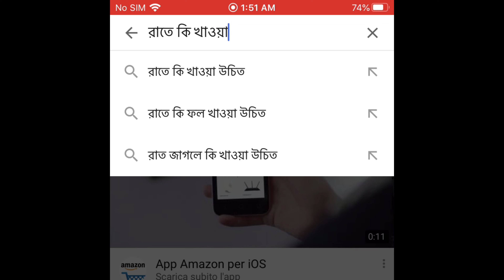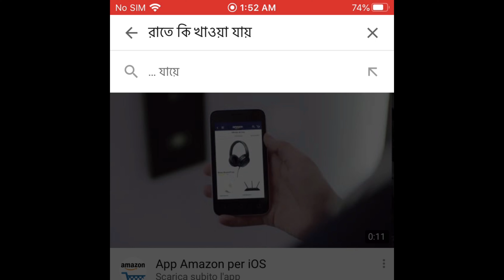আমার আব্বু অনেক অসুস্থ আর চাচা আছেন কোয়ারেন্টাইনে 😟😟.........